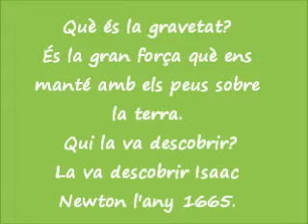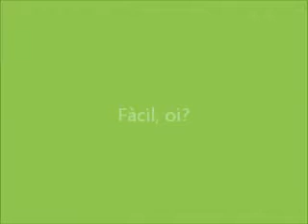Pressió Atmosfèrica [Física]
Miao Miao, Yi, Alba i Maria.